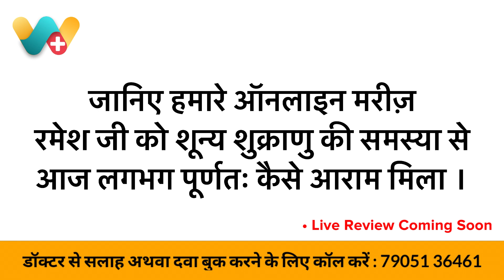Low / Nil Sperm Count Recovery Success Story Of Ramesh Ji | शून्य / कम शुक्राणु रिकवरी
WeClinic™ के ऑनलाइनहोम्योपैथीकंसल्टेशन से शून्य / कम शुक्राणु की समस्या से सही हुए Ramesh Ji का फीडबैक

Ramesh Ji कम शुक्राणु की समस्या से पिछले 3 महीने से परेशान थे ।

Ramesh Ji ने कुल 3 महीने WeClinic™ में अपना इलाज चलाया,

आज इनके शुक्राणु की संख्या 30 millions है एवं ये पूर्ण रूप से स्वस्थ हैं। ये पूर्ण रूप से स्वस्थ हैं।

WeClinic™ ke OnlineHomeopathyConsultation se Low / Nil Sperm Count ki samasya se sahi huye Ramesh Ji
ka feedback:

Ramesh Ji 3 varsho se Low / Nil Sperm Count ki samasya se pareshan the.

Ramesh Ji ne WeClinic™ mein dinank 19/10/2023 ko pehli baar online dawa book karwayi, us samay inke shukranu ki sankhya Nil/Low thi

Ramesh Ji ne kul 3 mahine WeClinic™ mein apna ilaj chalaya,

Ramesh Ji ko aaj inke sperm count -30 millions hai.

Agar aapko Low / Nil Sperm Count and Early discharge ki samasya se pareshan hain to aaj hi apna ilaj WeClinic™ se shuru karein

Feedback from Ramesh Ji on overcoming zero/low sperm count through WeClinic™ OnlineHomeopathicConsultation.

Feedback from a patient who successfully recovered from zero/lowspermcountissues through onlinehomeopathyconsultation from Weclinic

Ramesh Ji had been facing the issue of zero/low sperm count for the past 3 year.

Ramesh Ji initiated his online treatment with WeClinic™ on 19/10/2023, at which time his sperm count was zero.

Over the course of treatment_duration
Ramesh Ji pursued his treatment at WeClinic™. Today, his sperm count has reached -30 million, and he is completely healthy.

If you are also struggling with zero or low sperm count, start your treatment with WeClinic™ today.